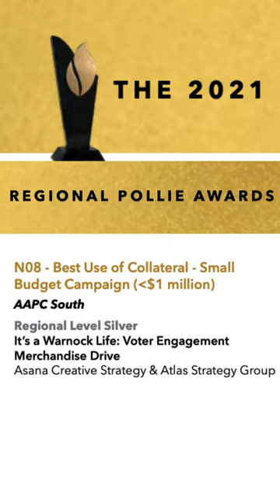ATLAS Strategy Group | 10 Year Anniversary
"Peace & Blessings unto you,

10 Years is just the beginning.

Continue to use our Chronos to create OUR KAIROS.

Remember that Your Block wont Block your Blessing & your Zipcode won't
deny your Destiny.

-Brother Blake"